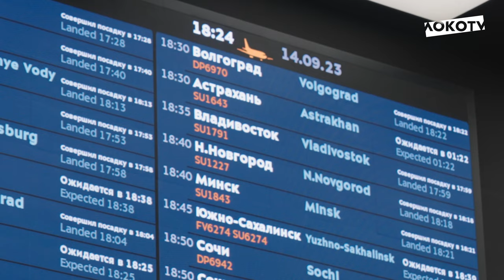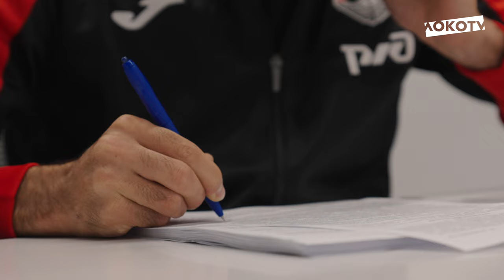Тимур Сулейманов: «Чуть не проспал звонок от Галактионова»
Воспитанник "Локомотива" Тимур Сулейманов вернулся в красно-зелёную семью! Мы встретили Тимура, и он рассказал о том, как восприняли его переход в бывшей команде, почему он взял 99-й номер, какие цели ставит на сезон и многое другое!